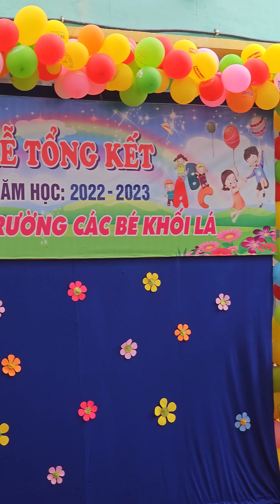LỄ TỐT NGHIỆP TRƯỜNG MẪU GIÁO CỦA KEN (25/05/2023)